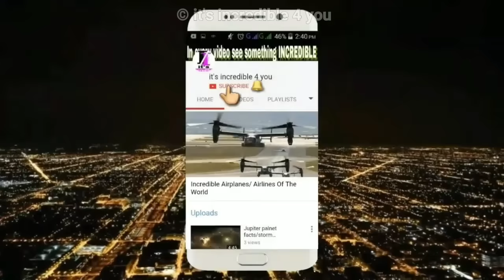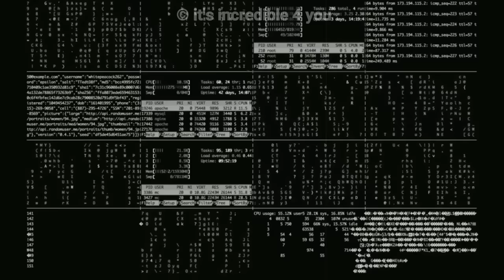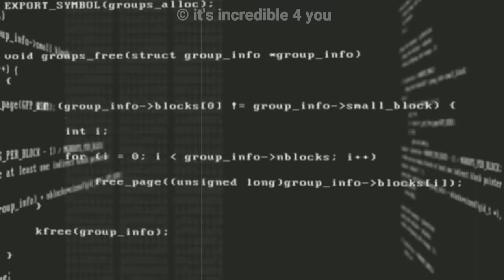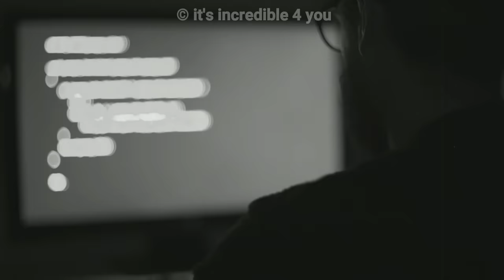जानना चाहते हैं कैसा होगा भविष्य का भारत !!! Time Traveler Reveals the future of "INDIA"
Namskar dosto, is video main maine aapko ek aise time traveler ke baare main bataya hai jiska daava hai ki wo year 2030 se aaya hai aur usne bharat ke baare main kuch chaukane waali baatein batayi hain.
The name of the time traveler is Noah and he makes some unbelievable predictions about the "future India".He claimed that in 2030, India will become the new superpower of the world. He also mentioned a unique future chip in his interview which one can implant in the brain and it will connect the human brain to the internet and he claimed that around 2029 india will discover the superchip.
The 12 year boy claimed that the country will push money into developing a powerful time travel program and cybernetic enhancements for the population.
He claimed :  “In the year 2029, India develops a technology that changes the world.“I remember hearing the news about this when I was in the future.“In the year 2029, people in India come out with a chip able to be planted in the body.

“This chip makes your brain on average six times more powerful than it normally is.”

Noah, who said he has met people with these cybernetic enhancements, claimed the experience was akin to “talking to God”.

Time travel proof: ‘Time travellers’ show photos of the future
The brain chips will make people much smarter and more intelligent than “the average person”.

The time traveller said: “The chip basically connects their brain to the internet."

But despite the rapid pace of development in the coming years, the Indian subcontinent will supposedly suffer from mass overpopulation.

In order to deal with a rapidly growing population, Noah claimed India will send its citizens out to the stars to colonise the solar system.

3 Unkown Haunted Places Of India in HINDI ( भारत की तीन अनसुनी भूतिया जगहें ) it's incredible 4 you
What is PARALLEL UNIVERSE?? सामानांतर ब्रह्माण्ड के बारे मैं वो सब कुछ जो आप जानना चाहें !!!